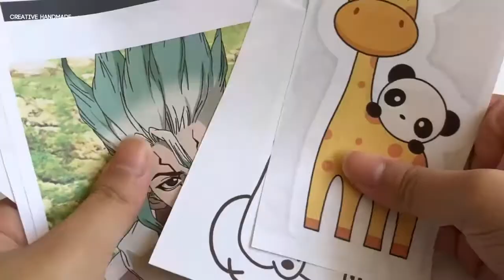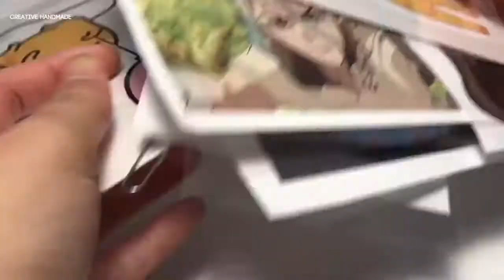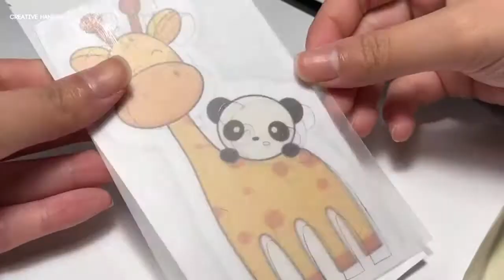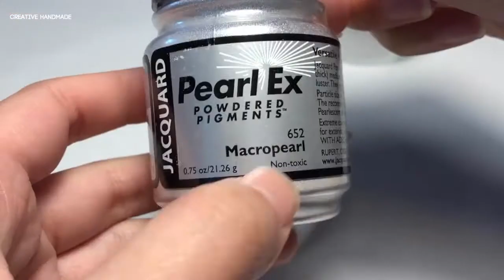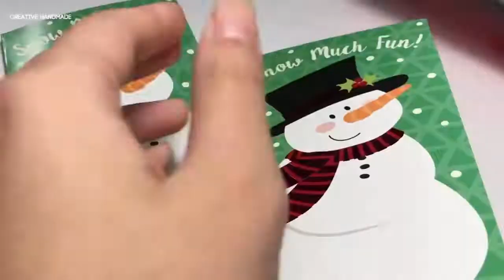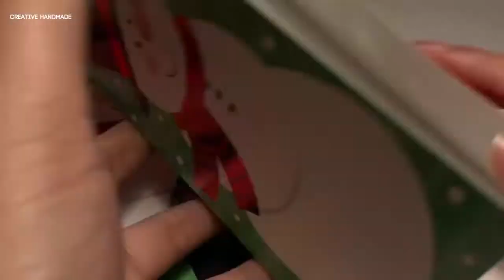Hướng dẫn làm móc khóc bằng nhựa cực đẹp - Quà giáng sinh handmade cho bạn thân | Creative Handmade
Các bạn đang xem: Hướng dẫn làm móc khóc bằng nhựa cực đẹp